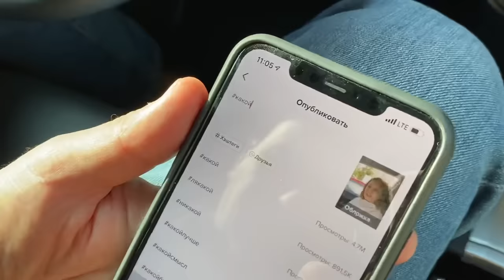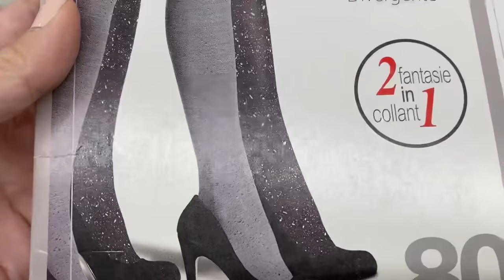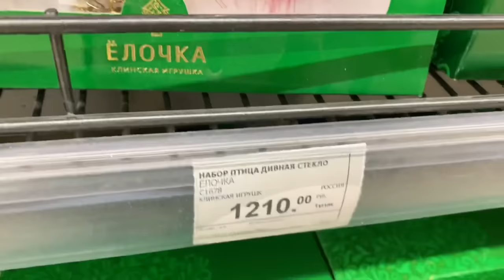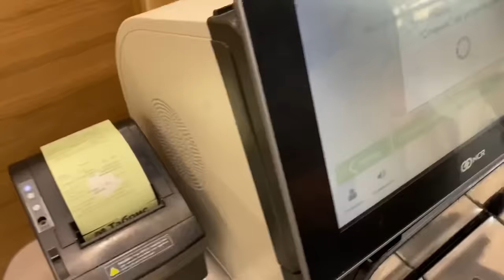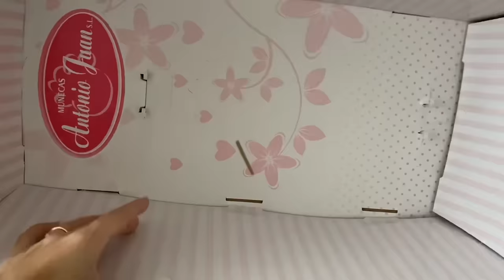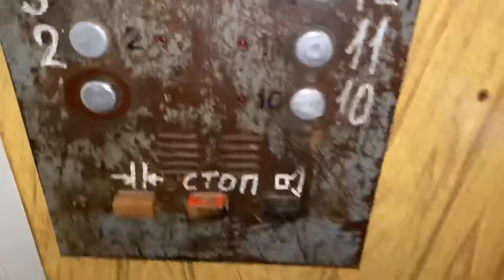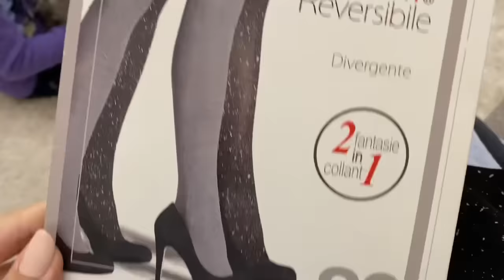ВЛОГ Стоит ли покупать РЕБОРНА ? Наша суббота с утра и до вечера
Ищите меня в Инстаграм @mvanily

ВЛОГ МАМА сказала ВЫБРОСИТЬ ВСЮ ВЕРХНЮЮ ОДЕЖДУ которую я купила !